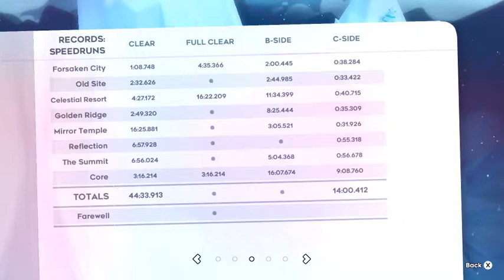Celeste - Celestial Resort - Clear (Any%) Speedrun - 4:27.172